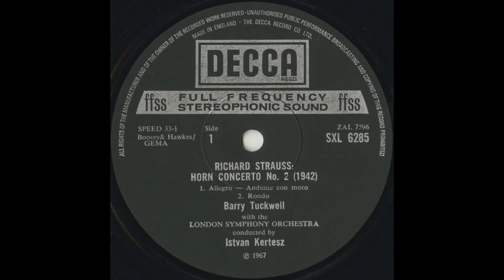Silent Tone Record/号角协奏曲/理查德施特勞斯:第1,第2,弗朗兹·史特劳斯:Op.8/巴里·塔克威尔(号角),伊斯特凡克特斯(指揮)倫敦交響樂團 古典音乐 黑胶唱片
ホルン協奏曲集(Horn concerto,号角协奏曲)/リヒャルト･シュトラウス(Richard Strauss,理查德施特勞斯):1，2番，フランツ・シュトラウス(Franz Strauss,弗朗兹·史特劳斯):Op.8/バリー・タックウェル（Barry Tuckwell,巴里·塔克威尔)(hr),イシュトヴァン·ケルテス(Istvan Kertesz,伊斯特凡克特斯)指揮ロンドン交響楽団(London Symphony Orchestra,倫敦交響樂團)/英DECCA:SXL 6285/管理番号:7685/